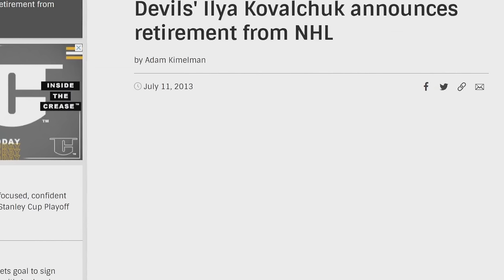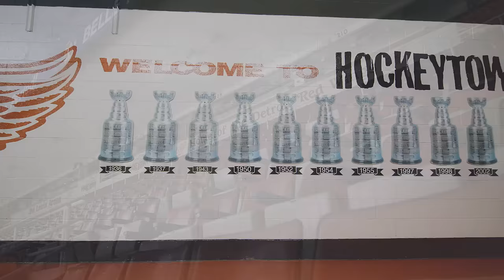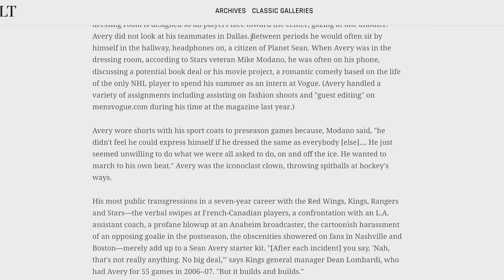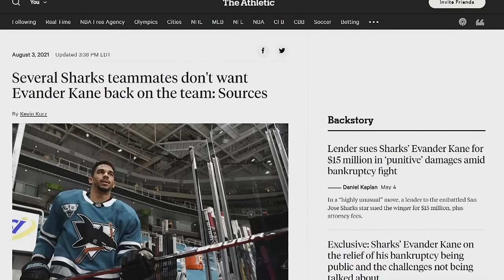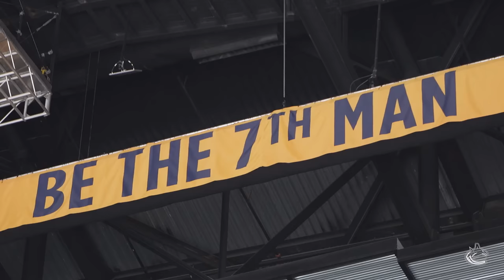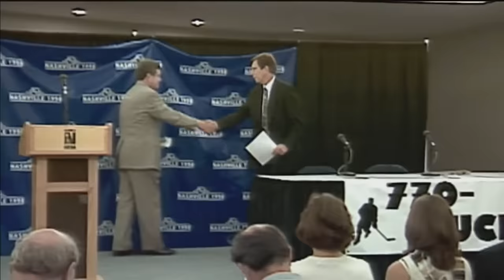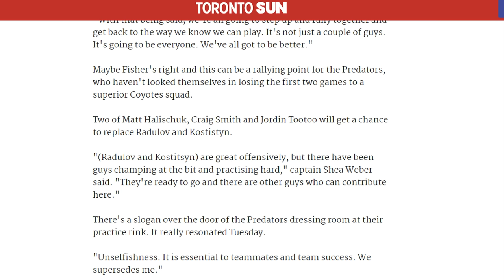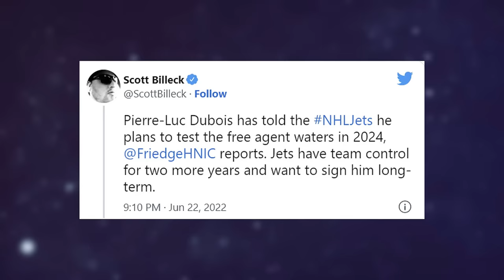NHL/These Players Were SO SELFISH It's UNREAL!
A special thanks to the following Patrons:
Mark Clauser, Florida Catholic Guy, Hunter Burch,  Dom Margiotta and Patrick K!

Source links-
Ilya Kovalchuk: